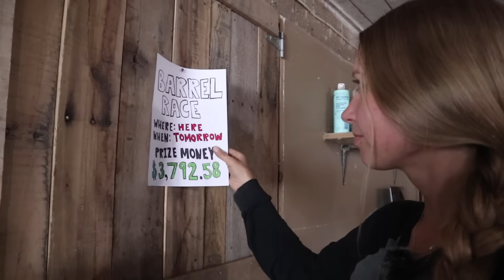Every Horse Movie ever made | parody 😂